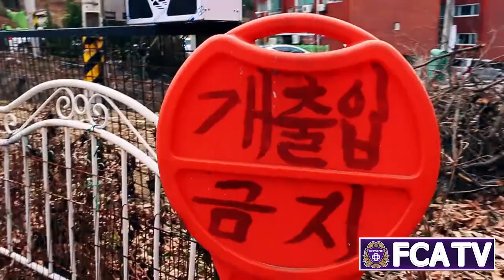[FC안양] 사랑나눔 연탄배달 봉사활동 현장 스케치★